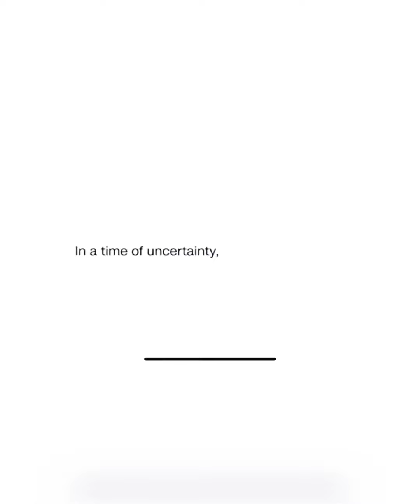Eataly... a Toronto essential one stop shop for exclusive fine Foods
Eataly Toronto is our first-ever store in Canada, offering 50000 square of high-quality Italian food. Plan your visit!